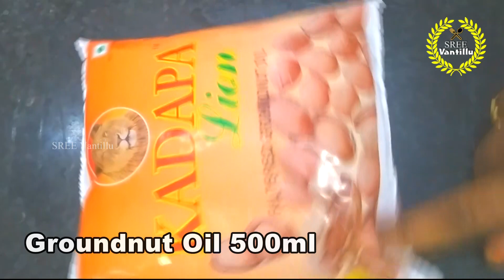10 నిమిషాల్లో నోరూరించే చికెన్ పచ్చడి | Channel Name Changed | Chicken Pickle | SREE Vantillu& Vlogs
10 నిమిషాల్లో నోరూరించే చికెన్ పచ్చడి | Channel Name Changed | Chicken Pickle | SREE Vantillu& Vlogs

Ingredients

1 1/2 Kg Chicken with bones or boneless clean, wash & cut into bite sized pieces
2 teaspoon Turmeric Powder
3/4 teaspoon Salt
200 grms  Ginger-Garlic paste
nut meg 1\2
japatri 1
ilachi 2
cinamonn 10grms
cloves 10 grms

Frying Ingredients:
100 ml  Oil

Mixing Ingredients:
 50 gmrs  Roasted fenugreek seeds powder
180 grm Cup Red Chilli Powder
 100 to 120 grm Salt
12 to 14 Lemons squeeze out juice

Instructions
Frying Chicken:
Heat oil in a pan. Deep fry chicken over medium low heat till golden brown. Remove to a bowl and cool.
In the remaining oil, add in ginger garlic paste and sauté until it turns slightly brown and the raw smell goes away. Turn off the heat.
Mixing Ingredients:
To the fried paste, add roasted Fenugreek Powder,  Red Chilli Powder and salt to taste. Add fried chicken pieces and mix well.add mixed powder of cinamonn,ilachi,nutmeg,japatri

Cool down and add lemon juice, mix and adjust salt, required oil.

SO FOLLOW US NOW .